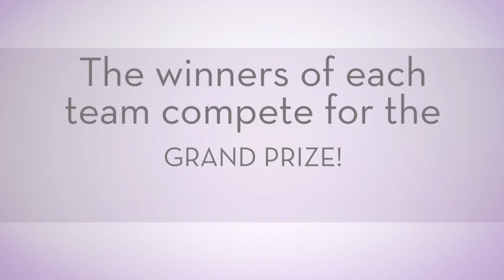100 Cup Challenge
100 Cup Challenge